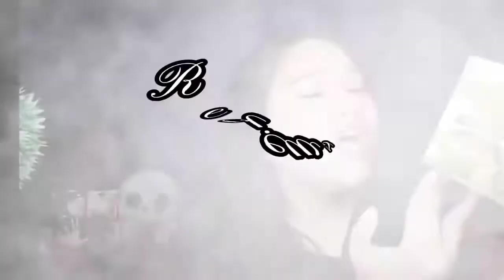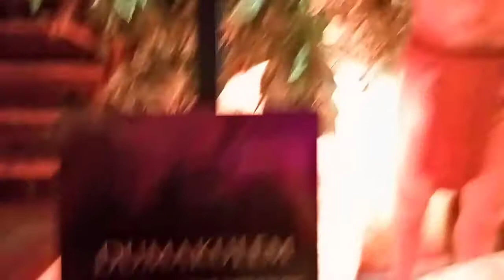TALES OF ILLUMINA MAGICAL EXPERIENCE 🔮🧝‍♀️